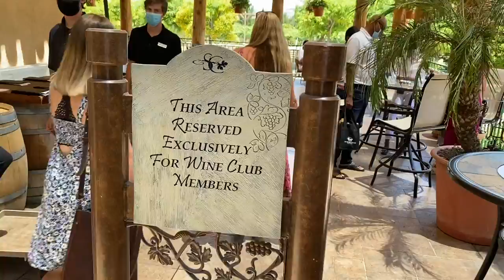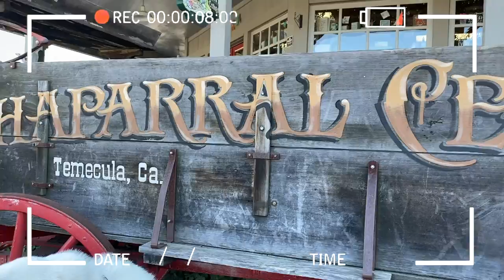4th of July Weekend 2020 // Lake Havasu & California - South Coast Winery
SAM MAXFIELD-

Put together a lil vid from 4th of July weekend 2020 in California & Lake Havasu, Arizona.  They let the kid do wine tasting lmao.  Many beers were drank, lots of fun was had.  Tremendous trip.  'Murica baby, new music soon.

All my music is available to stream on Spotify, Apple Music, iTunes, Tidal, Soundcloud, Pandora and all major music platforms.